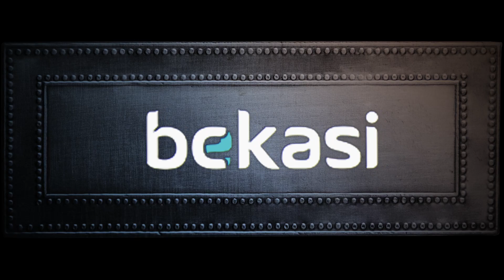BEKASI NEWS : Kunjungan ke Pengusaha Indonesia yang sudah mendunia dengan Fasilitas Kawasan Berikat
Bekasi (01/02/2023) PT Kayu Permata, Perusahaan penerima fasilitas Kawasan berikat di bawah pengawasan Bea Cukai Bekasi mendapat kesempatan untuk dikunjungi oleh Kepala Kantor Bea Cukai Bekasi, Yanti Sarmuhidayanti pada Rabu, 01 Februari 2023.

 Perusahaan Indonesia ini menarik perhatian Bea Cukai Bekasi karena seluruh hasil produksinya ditujukan untuk ekspor sehingga berhasil mendunia sampai di bererapa negara benua Eropa menjadi tanda bahwa perusahaan  Indonesia dapat bersaing dengan perusahaan asing lainnya di pasar internasional.

Pada saat pelaksanaan plant tour Tanuwijaya Susanto, CEO PT Kayu Permata menyatakan apresiasinya kepada Bea Cukai karena selama ini terus mendukung kemajuan perusahaan mulai dari konsultasi IT Inventory sampai dengan kelancaran pelayanan ekspor.

Yanti turut senang apabila dapat mendukung Perusahaan asli Indonesia ini dapat maju, “Kiranya di tahun 2023 ini dengan jargon Kami Go Fast, cepat melayani, cermat mengawasi Kami dapat semakin optimal dalam memberikan pelayanan dan pengawasan kepada perusahaan”

Kiranya sinergi ini dapat terus terjalin baik antara Bea Cukai Bekasi dengan Pengguna Jasa sehingga dapat memberikan kesempurnaan pelayanan dan pengawasan kepada perusahaan PT Kayu Permata.